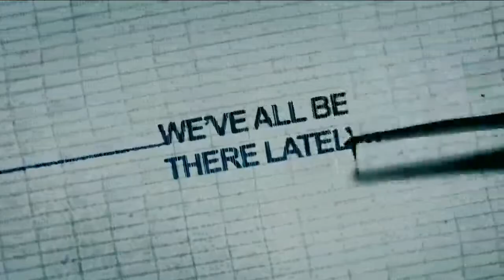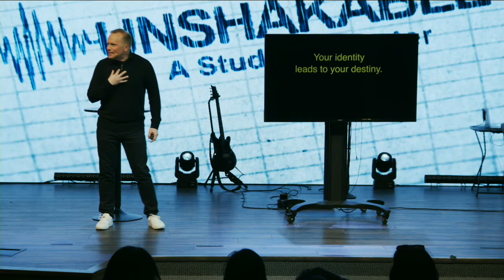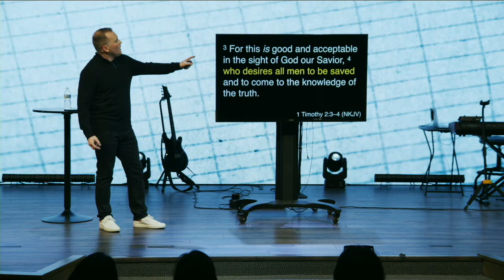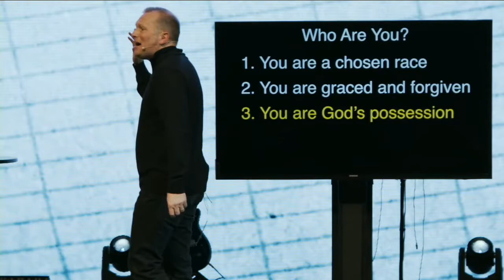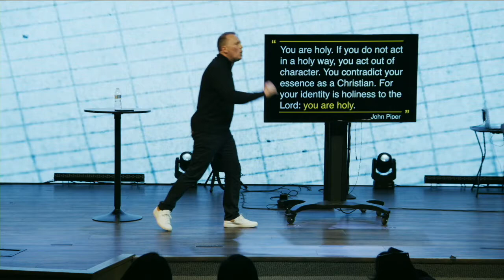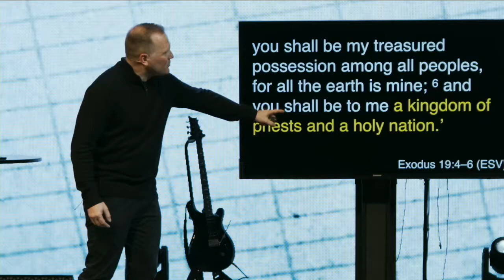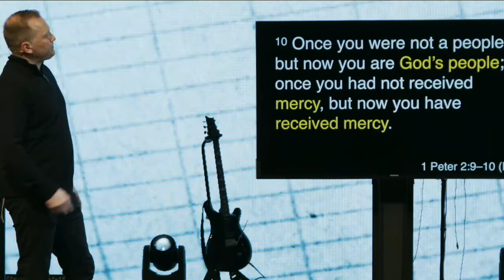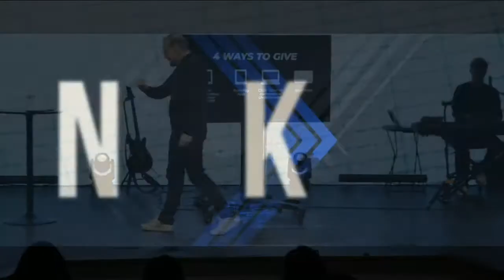Unshakable: A Study In 1Peter Part 6